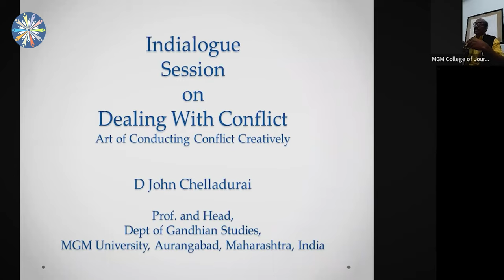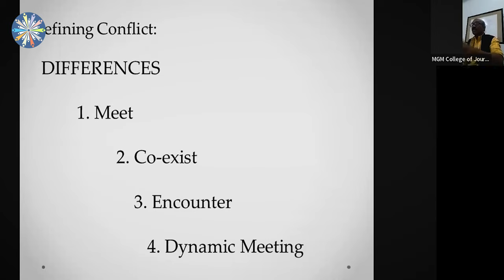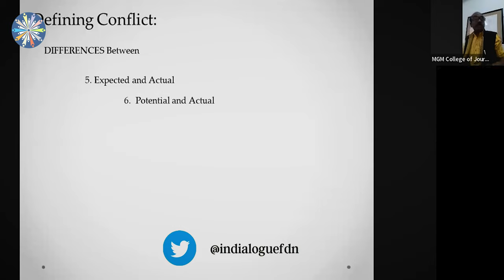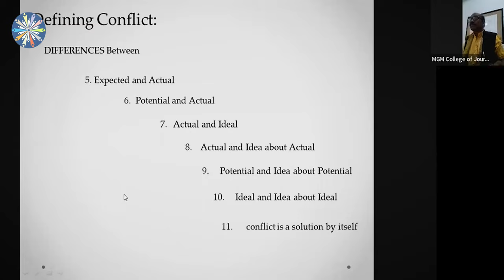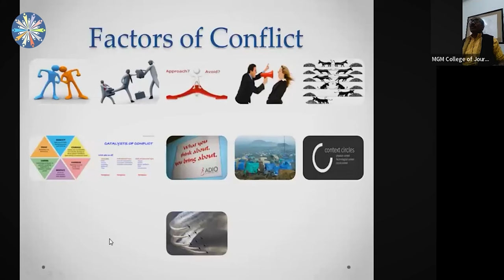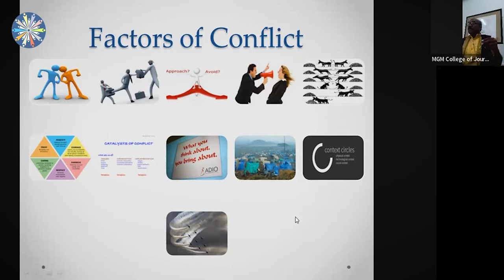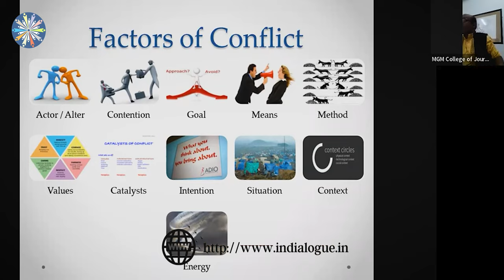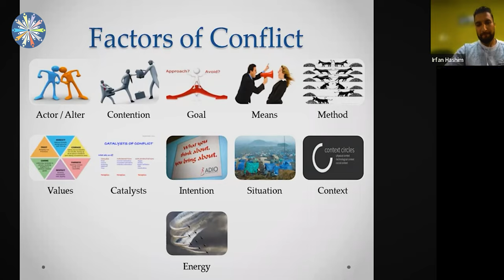Conflict Transformation | Dr John Chelladurai | Dialogue Studies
Dr D John Chelladurai is a Professor and Head of the Department of Gandhian Studies at MGM University, Aurangabad in Maharashtra, India. He has earlier served as Dean of Academic at Gandhi Research Foundation. He holds a PhD from the Peace Research Centre, Gujarat Vidyapith, Ahmedabad. His areas of interest include Transforming Conflict into Creative Experience, Gandhian Satyagraha for Dalit liberation and Collective living, Eight module methodology for inclusive dialogue, and Equitable economic justice.